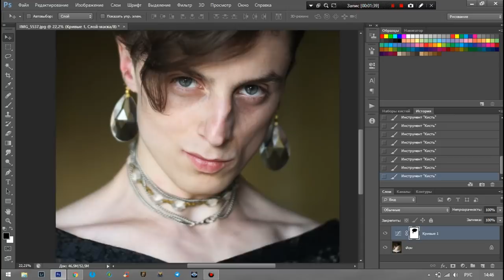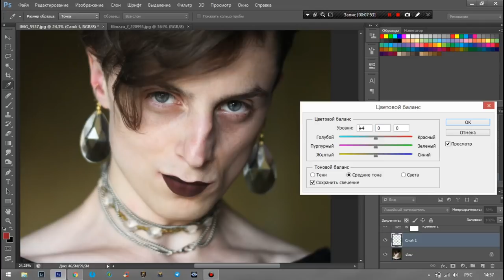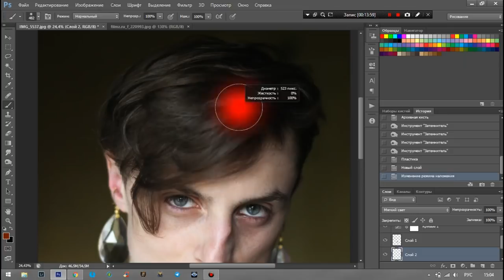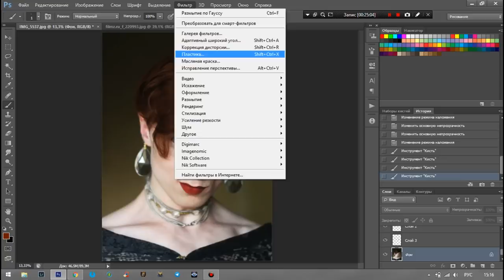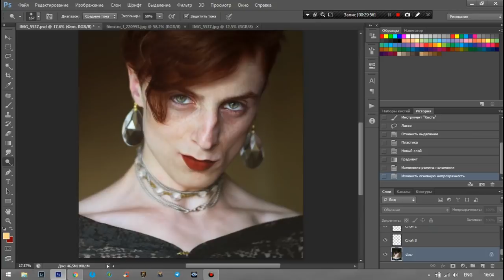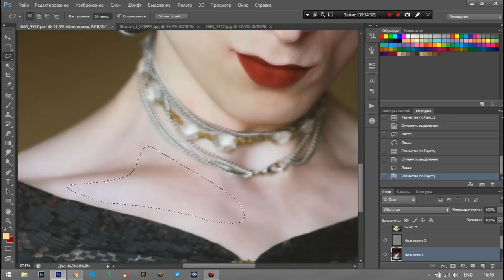Lili Elbe from "Danish Girl".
Cosplay-retouch in Adobe Photoshop CS6